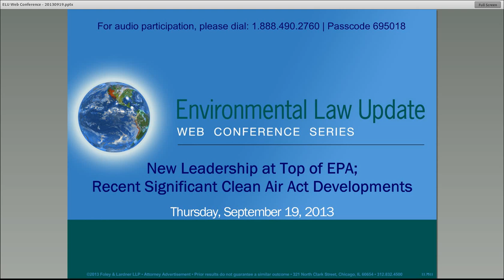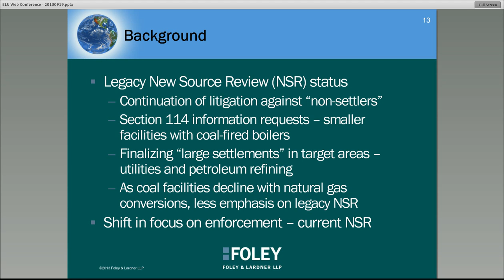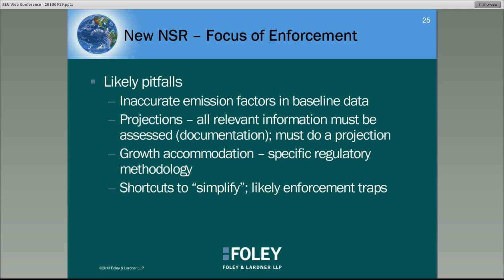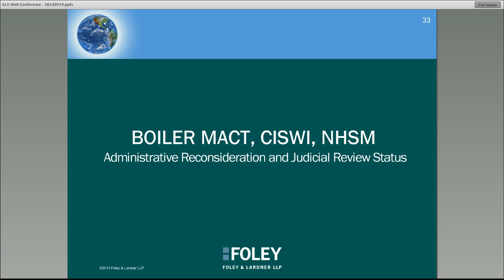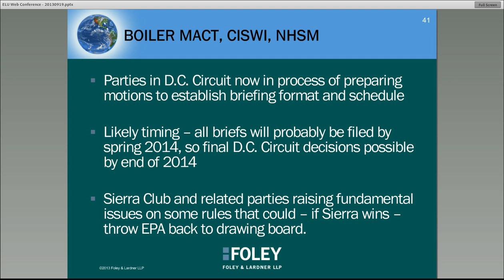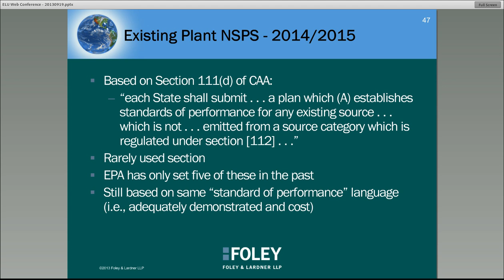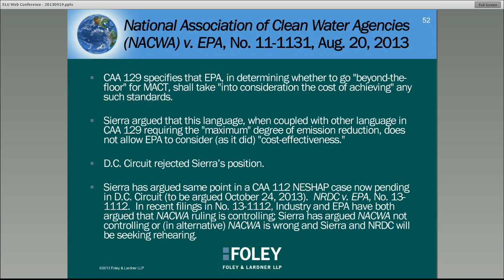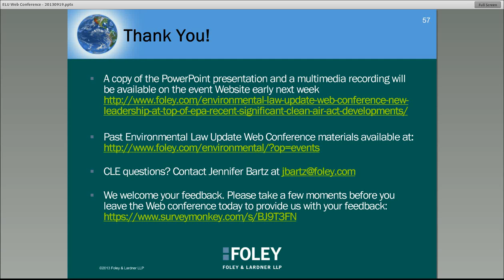Environmental Law Update: New Leadership at EPA and Clean Air Act Developments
Our Thursday, September 19, 2013 conference discussed recent key leadership appointments at the EPA, as well as an update on important new CAA developments and the status of significant pending CAA rules.